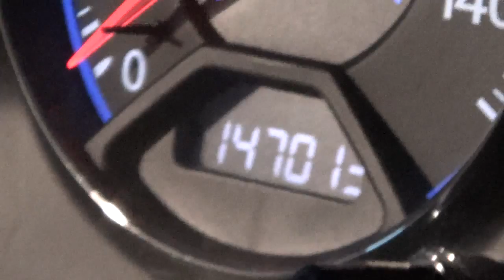Scott June 2015